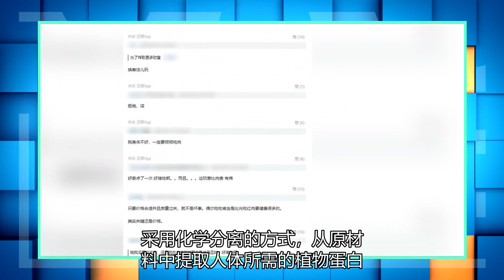关晓彤的假饺子引起争议，工作室发视频澄清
【世界观news讯】童星出身的关晓彤自从同鹿晗官宣拍拖后，一直人气与争议并存，日前，她因推广植物肉再度遭到网友狙击，指她不但假吃，还要宣传不健康食品。